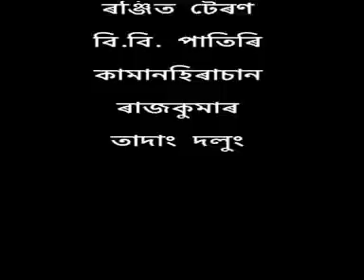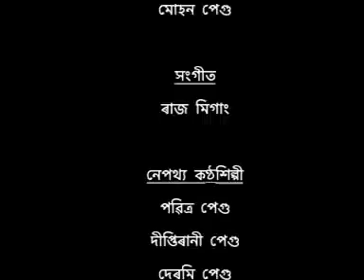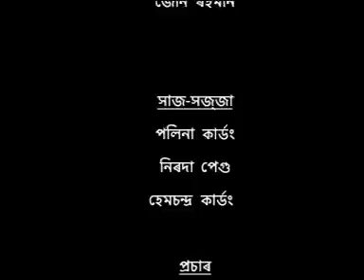Abutunturung | 2007 | Mising Short Film | Karbug Takar Productions | Kripa Pegu | Dibakar Pegu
Abutunturung | 2007 | Mising Short Film | Karbug Takar Productions | Kripa Pegu | Dibakar Pegu | Mising Folk Tale